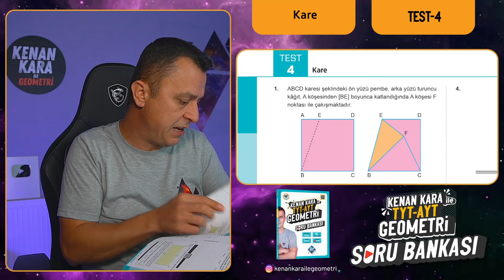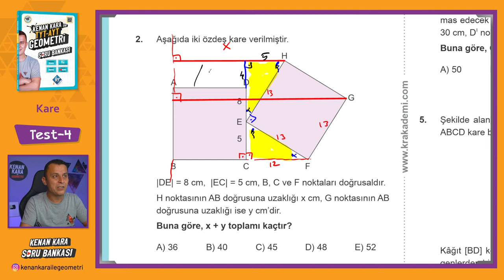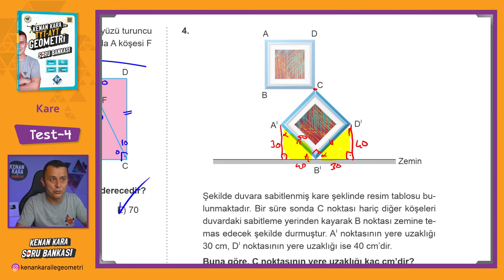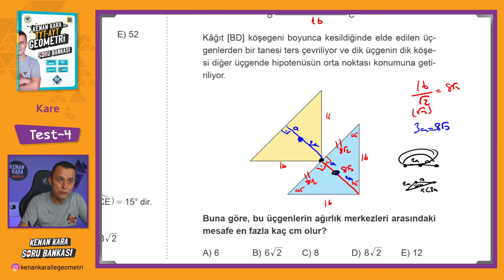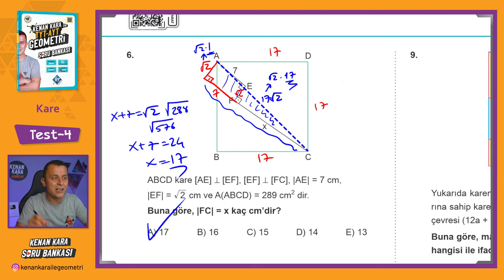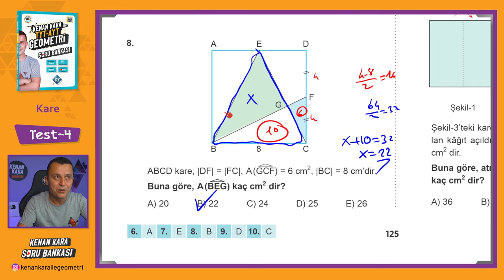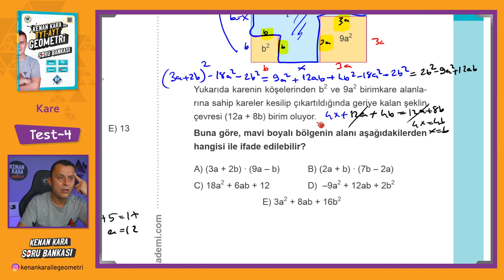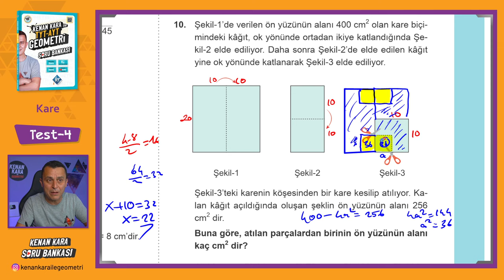Kare | TEST-4 | SORU BANKASI | Kenan Kara ile TYT-AYT Geometri Soru Bankası